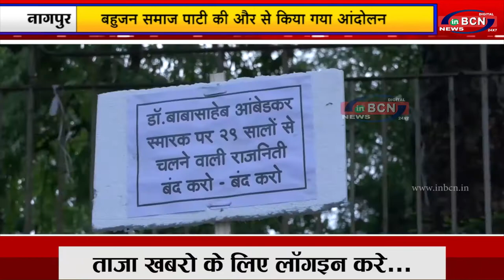बहुजन समाज पार्टी की और से डॉ बाबासाहेब आंबेडकर स्मारक बनाने की कि गई मांग...INBCN News